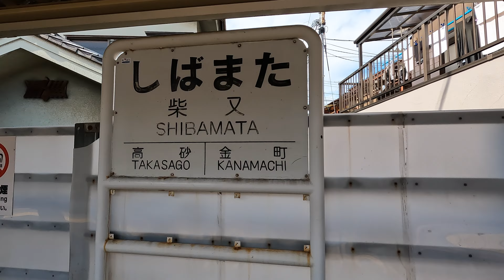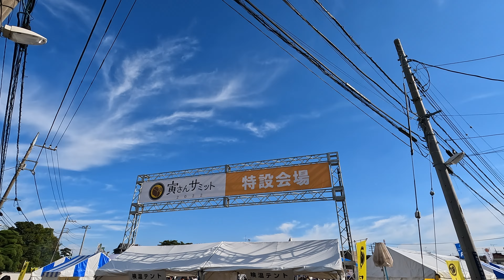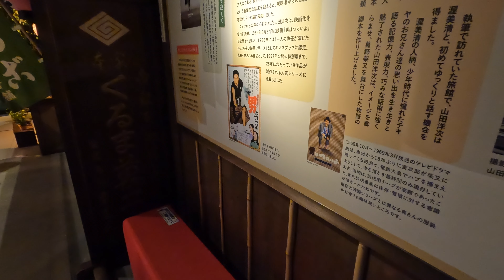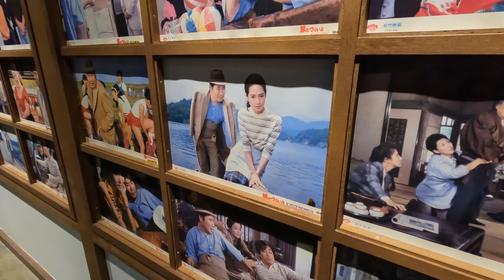[tokyo] 寅さんサミット2022に行ってきた｜VLOG #74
24年ぶりに映画「男はつらいよ」の聖地、東京は葛飾柴又へ。
友達のゴリラさんと一緒に、寅さんサミット2022、開催のタイミングに合わせて行ってきました。

ゴリラさんによる、寅さんオープニング再現映像&寅さんサミット特盛レポ動画はこちら